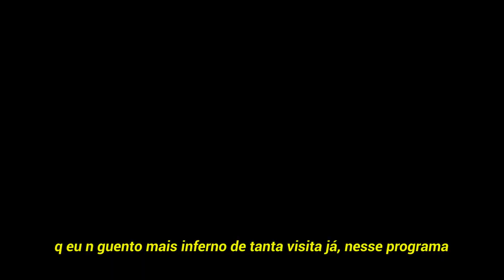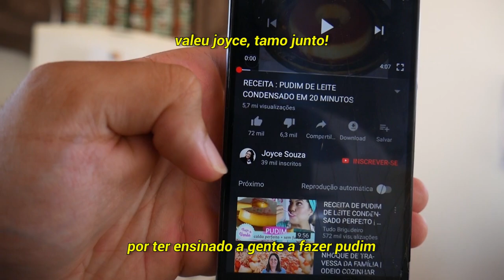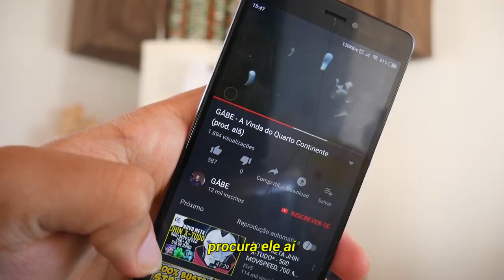COMO FAZER BOLO PUDIM - GALEGO NA COZINHA ESPECIAL 100 MIL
finalmente saiu o especial de 100 mil lindissimo o bolo parabens aos envolvidos

este video foi gravado com uma Panasonic Lumix g7 e um microfone Rode Videomicro. Ele foi editado no premiere. A música que aparece no final é essa:

Se você quiser comprar uma camera igual a minha ou qualquer outro equipamento pra melhorar o seu material audiovisual, o lugar é este

ME SEGUE ONLINE AE